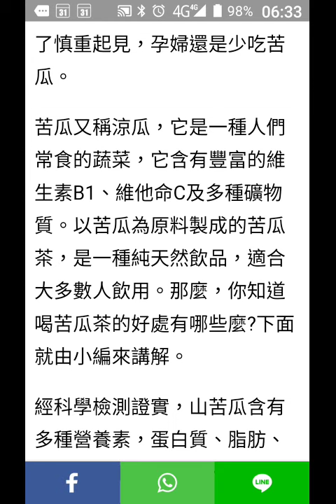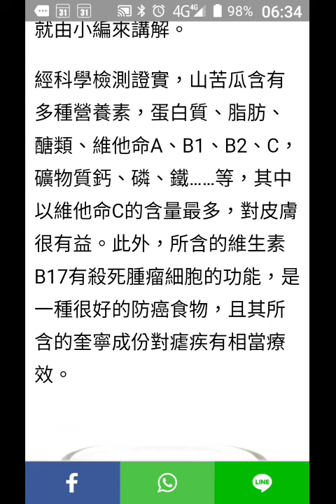山苦瓜的營養素，又提到功效含改善糖尿病、抗癌、改善皮膚病及便秘，但是孕婦及腸脾胃虛寒者勿吃record-20191002-063234.mp4